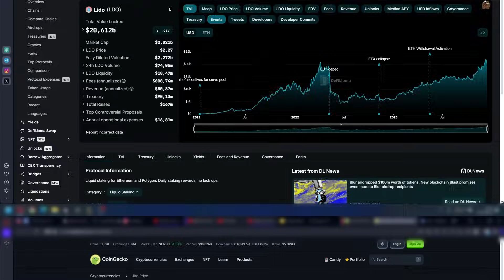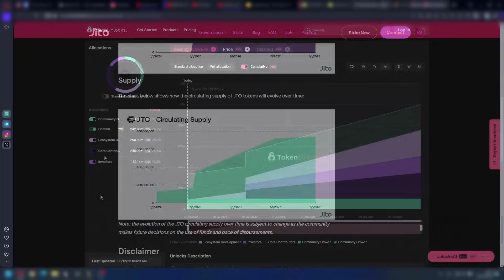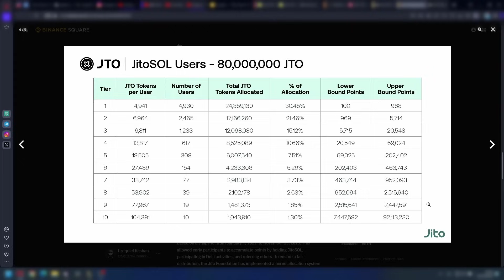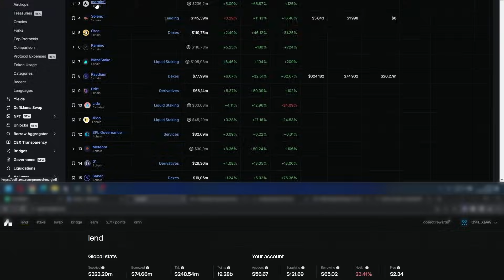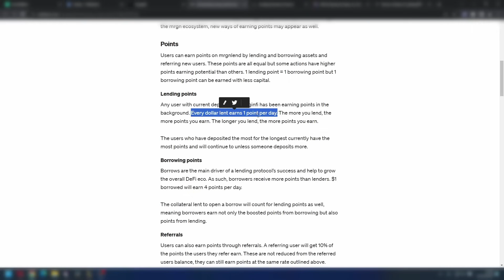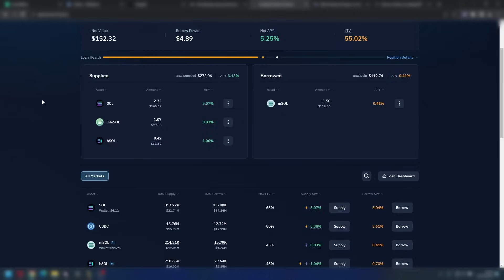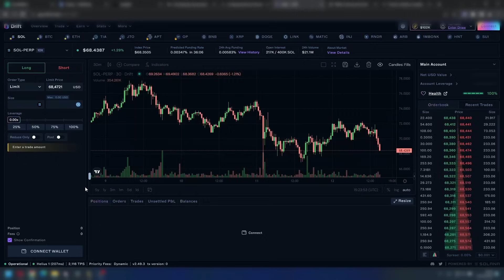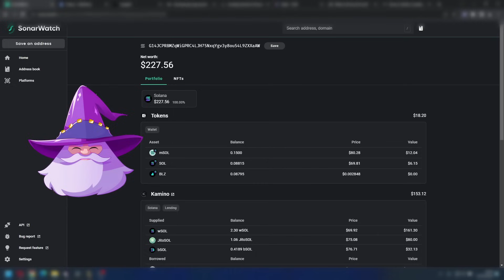Rétrospective sur Jito, le plus gros airdrop Solana (5 chiffres) 🪙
On regarde ce qui a contribué au succès du $JTO, et on part à la chasse à de nouvelles DApps prometteuses sur Solana.

📜 Un mail par semaine pour être à jour sur les Aidrops (gratuit)